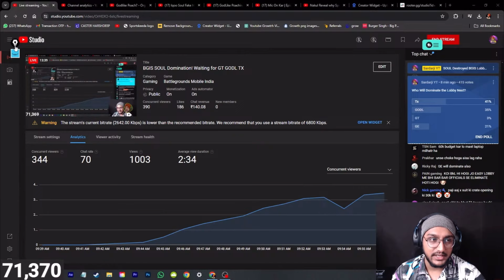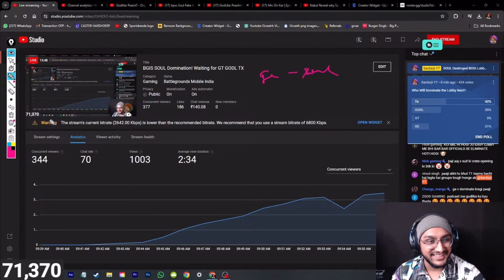Iqoo SOUL 68 Points Record in Danger ⚠️ ft. Team XSPARK | BGIS Grind 2024